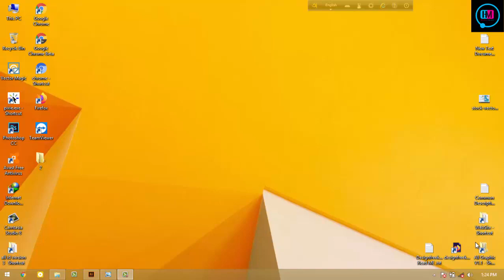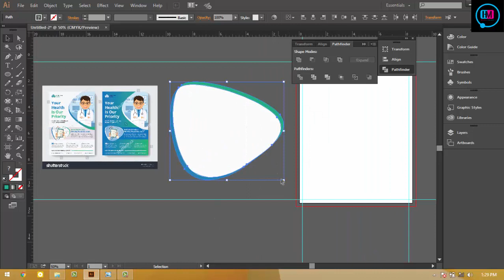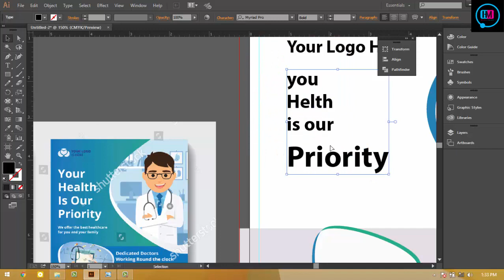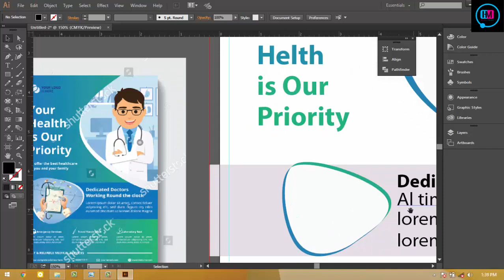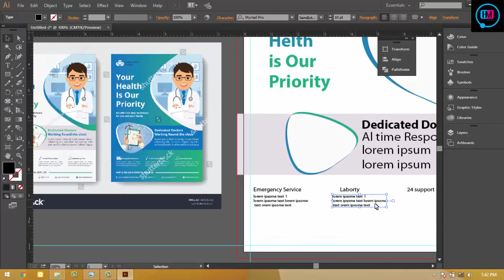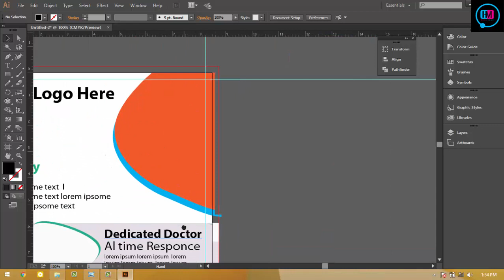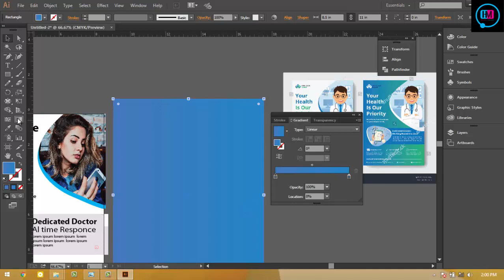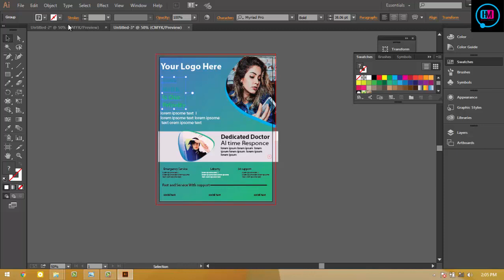Corporate Business Flyer Design Bangla Tutorial | Free Illustrator Bangla tutorial Flyer Design